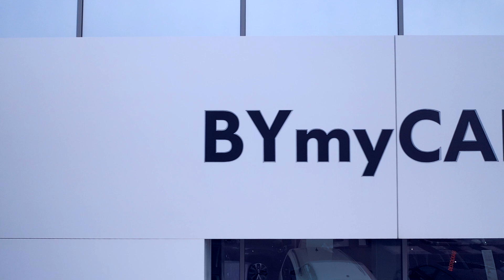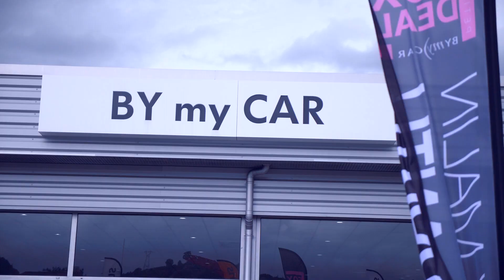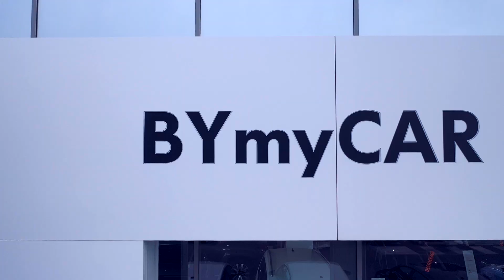BYmyT-CROSS - épisode 1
Réalisé par Najim Barika & Olivier Gayraud avec Sylvain André Champion du monde BMX pour BYmyCAR Avignon.

VOLKSWAGEN BYmyCAR Avignon
460 Chemin de la Croix de Noves, 84000 Avignon
Music générique composé par Najim BARIKA
Une production NEW COM